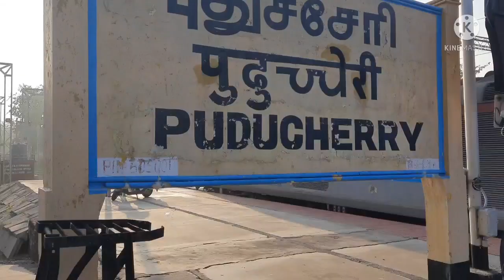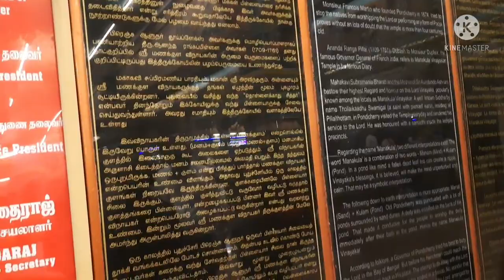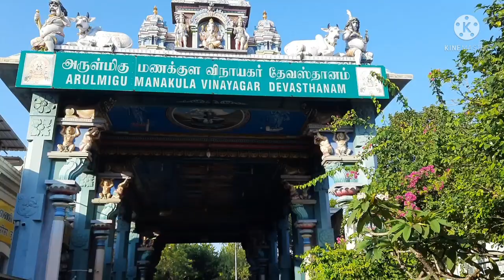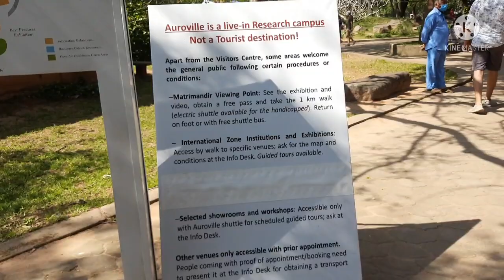Pondicherry (पुडुचेरी)। Auroville, Matrimandir, Paradise Beach, Aurobindo Aashram, My First Vlog।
Hello Everyone 👋
welcome to Deepika Maharani Channel

This is my first  vlog I hope you would like it 💗

welcome to Pondicherry।  The French capital of our India
here I will show you how beautiful is our India
In Pondicherry  I have seen ancient temples churches cafes and beaches

In aurobindo aasharam people come here from all over the 🌎 world for meditation and enjoy the peaceful environment 😊

Auroville is the experimental  society and matrimandir  is the divine of soul

paradise Beach has white sand and beautiful 🛖 huts

Promenade Beach has rocks and beautiful walking street plaza

very Authentic restaurants in Pondicherry  is
surguru restaurants and sarvana bhavan restaurants
they are pureveg restaurants and we enjoyed its authentic food very much 😋 .

which place do you  like most in Pondicherry tell in comments  section

Deepika. Maharani

Content Contribution in this vlog video :

Pre production by :Deepika Maharani
Script by :Deepika Maharani
Shot by:Deepika Maharani
Directed And Produced by :Deepika Maharani
Voice over by :Deepika Maharani